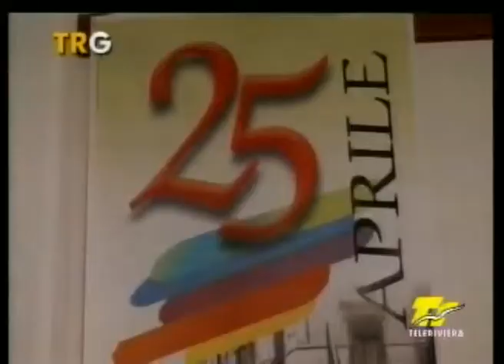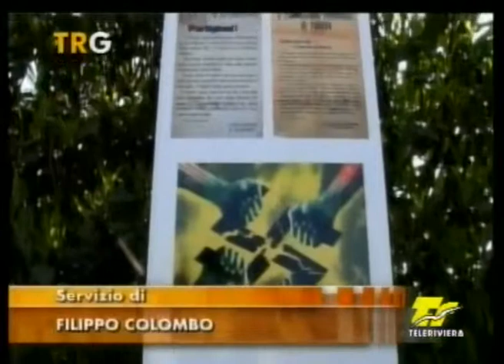Festa della Liberazione (Fabrizio Del Giudice x Teleriviera)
Ancora una volta Fabrizio Del Giudice cameramen freelances con la sua telecamera ha realizzato il servizio per 2 televisioni locali di Massa" Teleriviera ed Antenna3" .Ormai Fabrizio Del Giudice mette in luce le attività della Lunigiana in video con documentari e servizi telegiornali  da alcuni anni.Ultimamente ha girato un documentario su i bambini palestinesi a betlemme e fa parte del progetto "CUORE DELLA LUNIGIANA" come operatore ufficiale del progetto stesso.